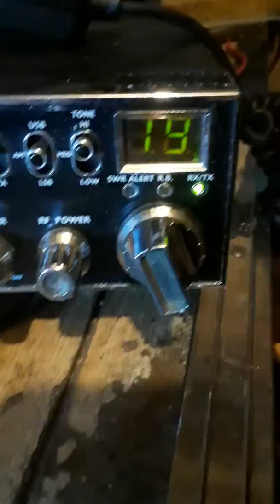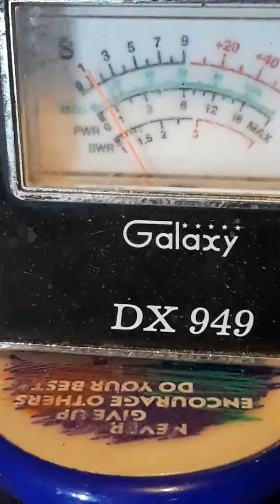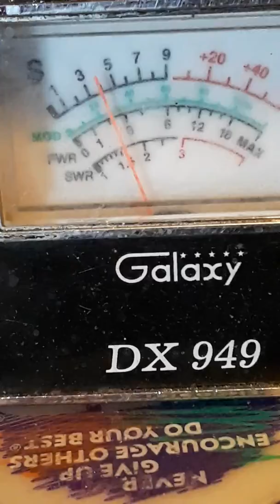January 15, 2018